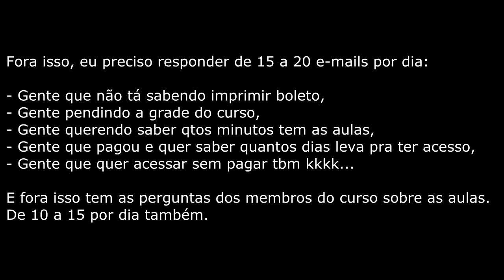RESPONDENDO PERGUNTAS DE VOCÊS - PARTE 1